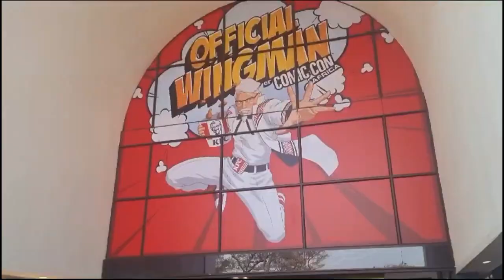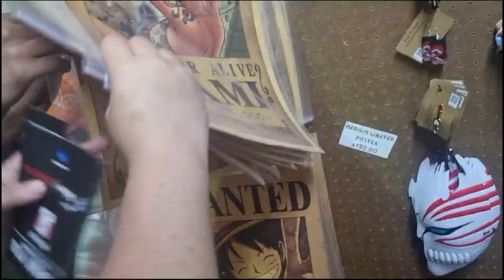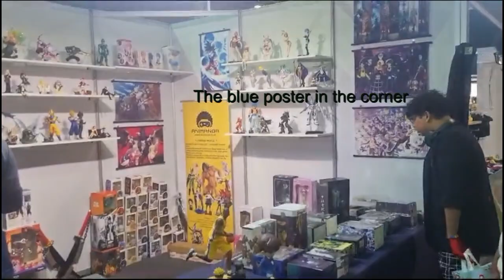Vlog | An Unforgettable Day at Comic Con Africa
Hello Guys. In this vlog, I will be showing you the great day we had at Comic Con  Africa. Thank you to my cousin, Tyler, for inviting me. Hope you guys enjoy the video.